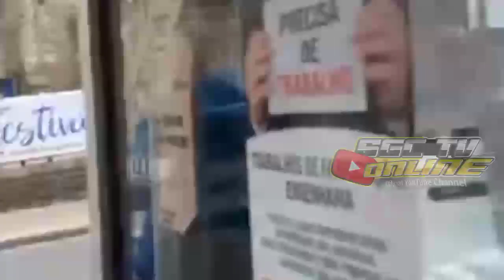Feto Ermera Bele Loke Loja Iha Irlandia